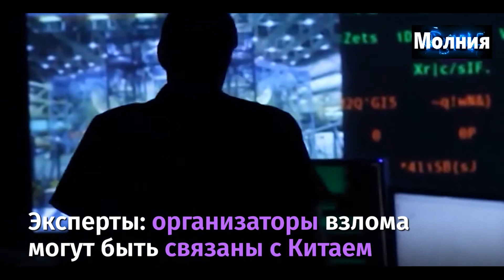Хакеры получили доступ к более чем 30 тыс. электронным почтовым ящикам 06.03.2021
Хакеры взломали компьютеры более 30 тыс. организаций в США. Атаки осуществили с помощью уязвимости в программном обеспечении Microsoft.

Неизвестные смогли получить доступ к электронным почтовым ящикам. Эксперты, заявившие о взломах, уверены, что действовали хакеры из Китая. В МИДе Поднебесной заявили, что выступают против кибератак и не имеют к ним отношения.